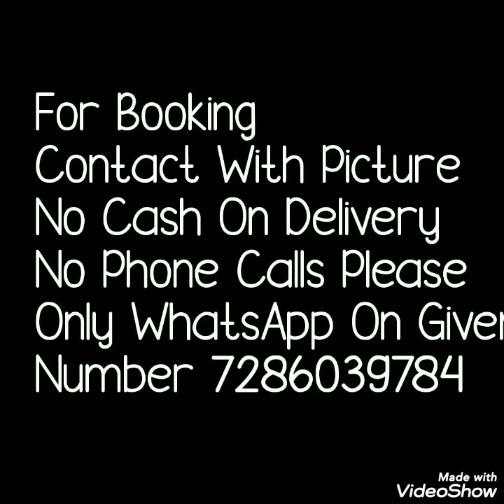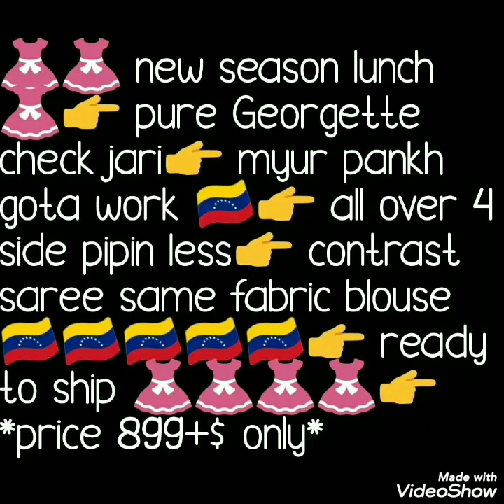Georgette Jari /Zari Chex Mayur Pankh / Peacock Feather Design Gota Work Sarees Latest Collection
Hello all
Today's collection is beautiful Georgette jari chex saree. Sarees with beautiful gota work which is in shape of mayur pank / peacock feather design gota work. All over piping of saree. Contrast blouse. price details given in video. Watch this video until the end.

Booking Details : Contact with the picture you want to " Buy ". " ONLY ONLINE PAYMENT " (NEFT ,GOOGLE PAY PAYTM,ACCOUNT TRASFER)
" NO COD "

1 . watsup for order: 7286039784
 2. no negotiations please
 4.Sorry, cash on delivery service is not available
 5.payment can send through RTGS,,google pay or paytm,account transfer.
 6.Dispatch will be with in 2 3 day after payment
 7.After dispatching we will send you courier number through watsup
 8.Depends on distance item will receive.normally 7 to 10 working days
 9.Take video at the time of parcel open
10.if you find any damages you can returned to same address
11.we supply all over  india,and overseases also.